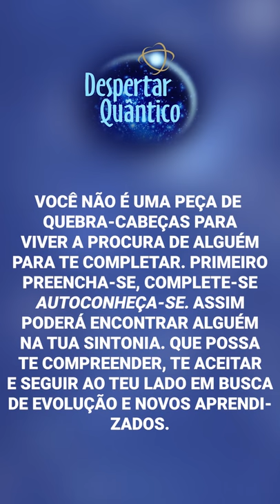Despertar Quântico 04: Como encontrar alguém na sua sintonia | Wallace Lima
✭✭✭✭✭ O que você acha de ter uma relação nova com você mesmo? O que você acha de libertar-se dos sabotadores e se autoconhecer melhor e empoderar-se? Assista e confira!